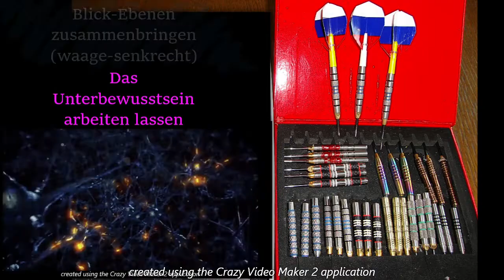einfach und offensichtlich effektiv, Barrel-Auswahl, unterbewusst+präzise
Über 800 Euro ausgeben, um den richtigen Barrel zu finden ? Ich habe dafür jahrelang viel Spass mit neuen Darts gehabt. Mittlerweile bin ich sicher, den Richtigen (für 8€+90Cent) gefunden zu haben, auch wenn andere Barrel auch gut funktionieren. Aber Der ist eben und bleibt eben der Beste, ich werde jetzt keine Neuen mehr kaufen.
Ansonsten in diesem Video:
- Wurfstil ?
- Frage: Wer entscheidet, wer kontrolliert den Dartwurf hinsichtlich der   präzisen Wurfrichtung ?
- Welche Spieler überzeugen mich mit ihrem Wurfstil ?
Hinweis: Viele Videos zur Vertiefung des Inhaltes dieses Videos auf meinem Kanal